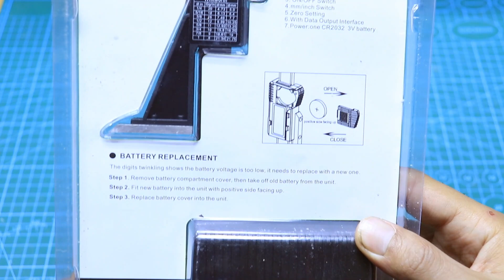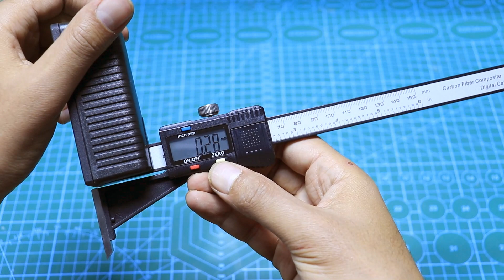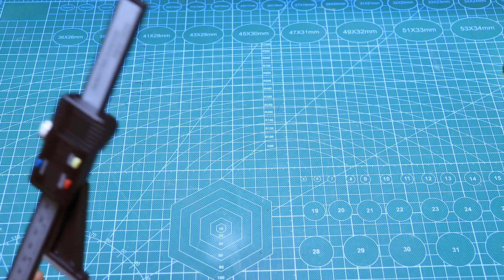Digital Height Gauge Electronic Digital Height Gauge Vernier Caliper Ruler Wood Table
Digital Height Gauge Electronic Digital Height Gauge Vernier Caliper Ruler Wood Table Marking Ruler